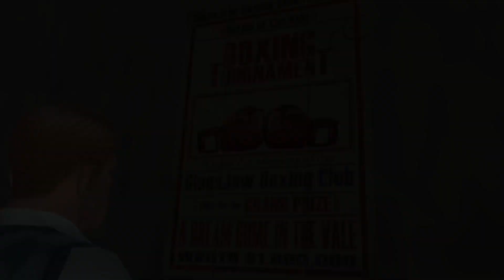Bully: The Old Man Goes Back to School (Part 3)